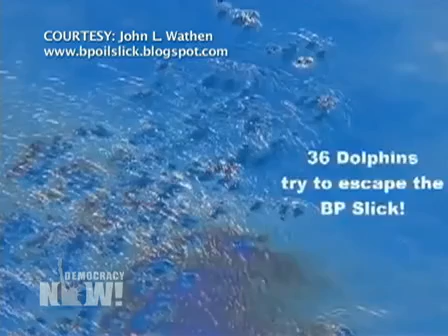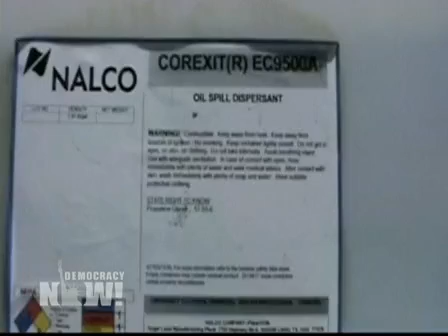Kieran Suckling of Center for Biological Diversity on Lessons Not Learned From BP Oil Spill. 1 of 2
DemocracyNow.org -
Many scientists remain concerned that chemical dispersants used during the BP oil spill recovery effort may have damaged marine habitats, affecting many endangered species. "You have this unbelievable chemical soup out there on the order that has never been seen before," says our guest, Kieran Suckling, director of the Center for Biological Diversity. Meanwhile, the federal government has awarded its first permit for deepwater drilling in the Gulf of Mexico since lifting a moratorium imposed in the aftermath of the BP spill. "Between the Obama administration pressing to have business as usual and Republicans pressing to have even more oil drilling, we are poised to go forward with not only having not learned the lesson of this spill, but very likely to cause another spill to happen again," says Suckling.

For the video/audio podcast, transcript, to sign up for the daily news digest, and for Democracy Now!'s reports on the BP oil spill throughout the past year,